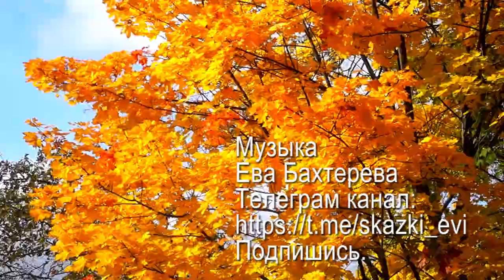СЧАСТЛИВОЕ ВИДЕО ~ УТРОМ ПОСЛУШАЛ, ДЕНЬ УДАЛСЯ!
Благодарю за эту прекрасную, позитивную музыку Еву Бахтереву.
Название композиции "Тема ИО".

Тинькофф 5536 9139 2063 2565 или по номеру телефона
ВТБ 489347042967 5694 или по номеру телефона